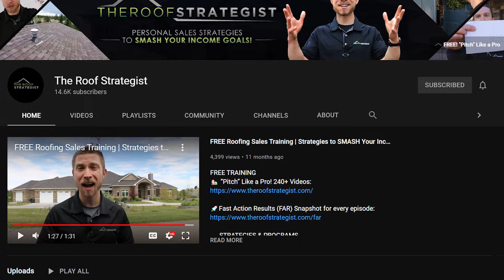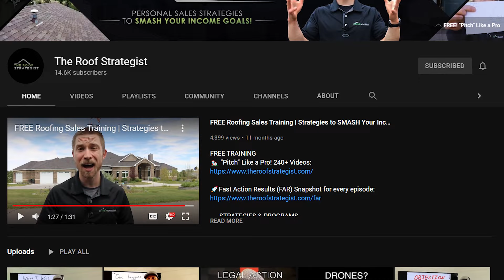The Roof Strategist: How roofing sales changed Adam Bensman's life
00:00 Intro
00:53 Meet The Roof Strategist, Adam Bensman
01:56 Bensman’s backstory
05:10 How Bensman got into the roofing industry
07:28 The Roof Strategist wasn’t always so strategic
08:48 Embarrassing commercial sales story
10:25 How Bensman began training other roofing sales reps
13:34 The roofing industry can burn out sales reps
15:06 How roofing sales compares to other industries
16:54 How The Roof Strategist came to fruition
21:09 Should roofing sales reps start YouTube channels?
21:52 Why do roofing sales reps fail?
23:59 How to tell people they aren’t good roofing sales reps
25:28 Who inspires and influences The Roof Strategist?